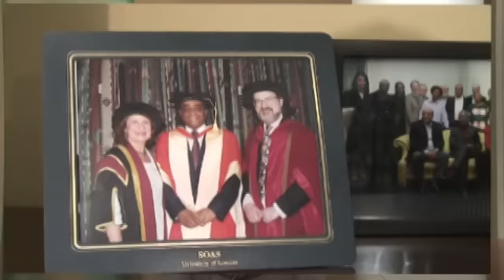John Githongo lecture on Governance and Corruption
John Githongo outlines the lessons that can be drawn from the fight against corruption in Africa. This lecture is the first in a series commissioned by the Mo Ibrahim Foundation and SOAS, University of London. The full 33 minute lecture is available as audio podcast and download